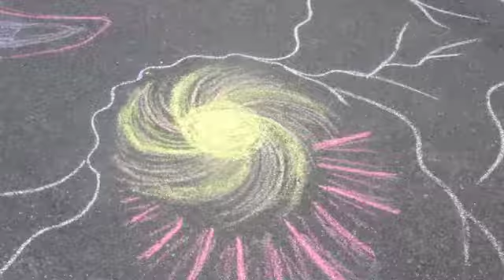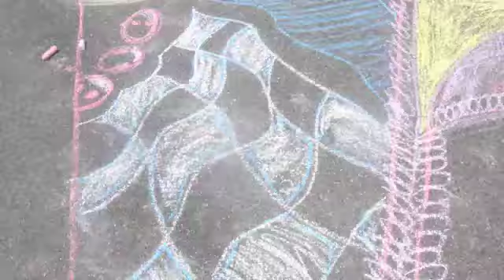Summer 2010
This past summer was the best summer Ive ever had. This is a slideshow of all of the things me and my friends did this summer. If you have any questions on what some of the pictures are, I can tell u the reason and or/ the story behind them. if ud like. But yeah..Summer 2010 was the best summer ever!